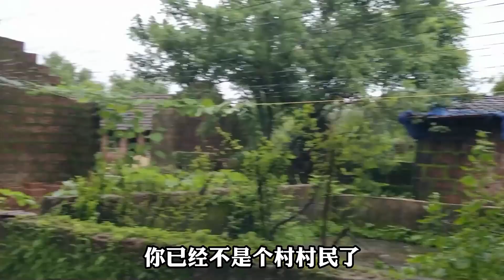进城农民越来越多，宅基地成“鸡肋”？退出宅基地补5万你愿意吗